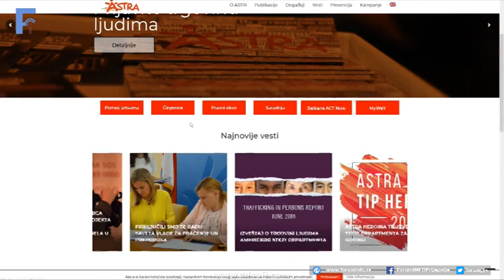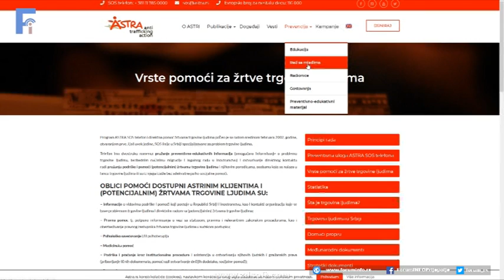Svetski dan borbe protiv trgovine ljudima